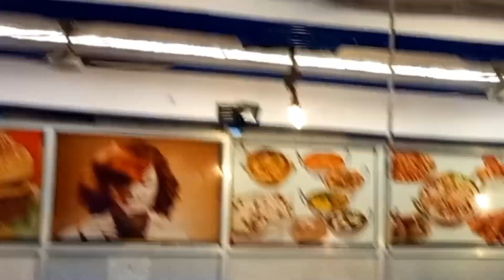happy day with daughter 💕 💖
joyfull day wid daughter 🤩❤️